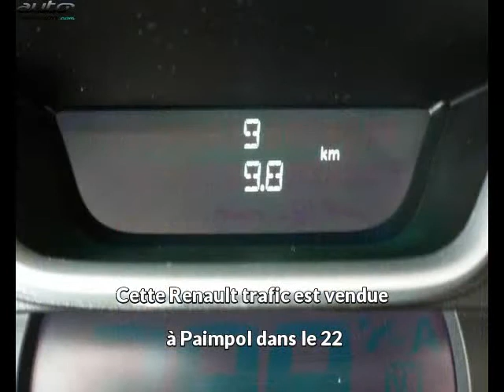Renault trafic occasion visible à Paimpol présentée par Renault paimpol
Cette Renault trafic occasion disponible à Paimpol dans le 22 est mise en vente par Renault paimpol - 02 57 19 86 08 - tous les détails sont